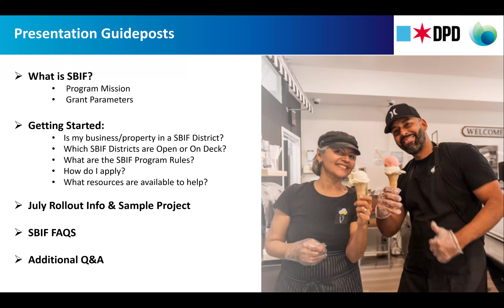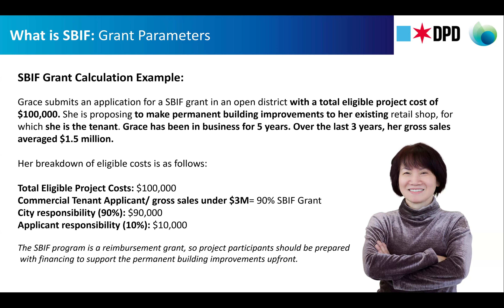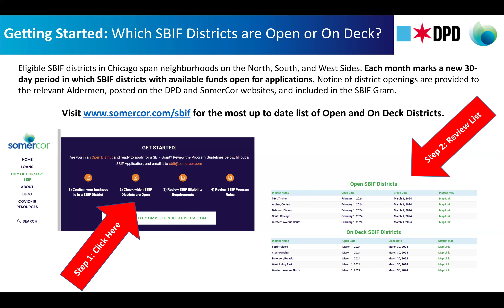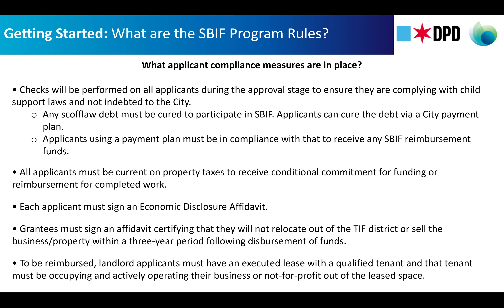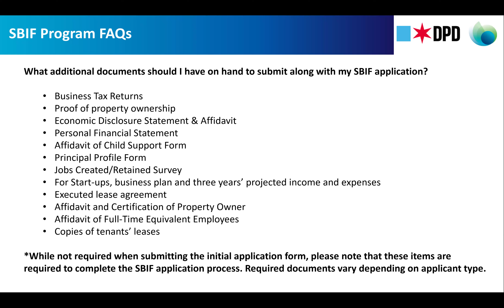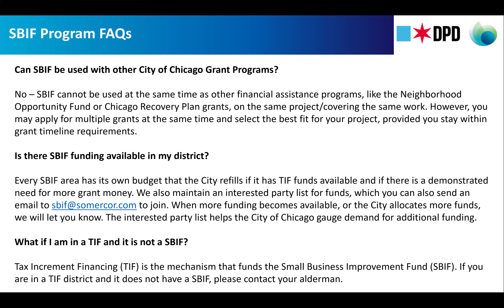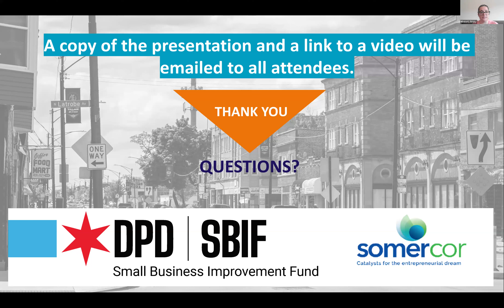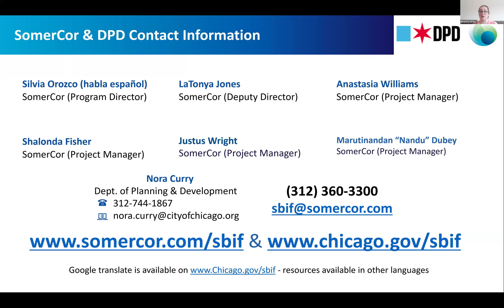SBIF Rollout Webinar: July 2024